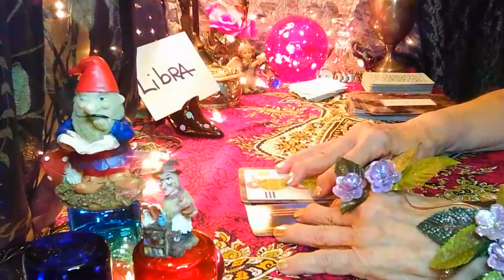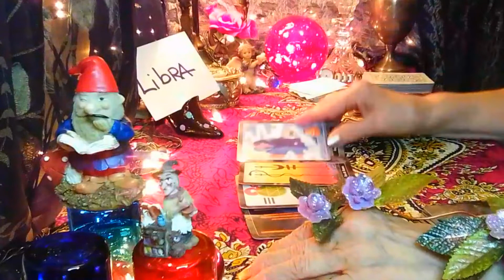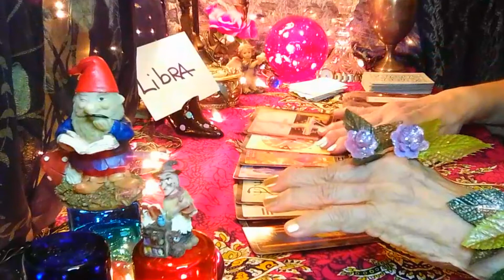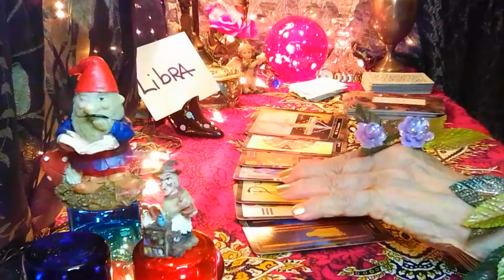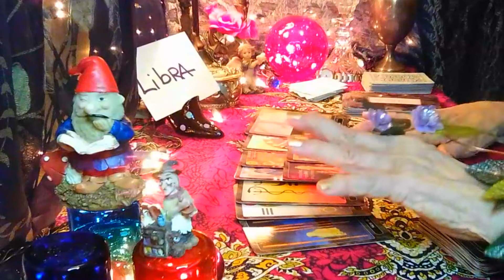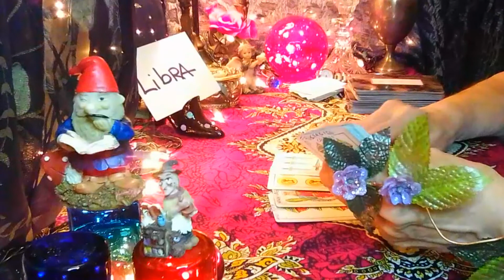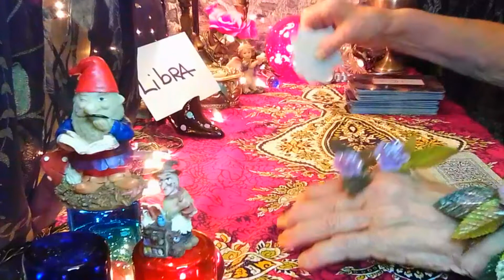LIBRA. LECTURA DE TAROT CUÁLES SON SUS INTENCIONES CONTIGO!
LIBRA. LECTURA DE TAROT CUÁLES SON SUS INTENCIONES CONTIGO! Si estás buscando una excelente lectura de tarot, para poder aprender sobre tus sentimientos y pensamientos, entonces este es el video que estás buscando. En él, voy a mostrarle una excelente lectura de tarot que ha servido para ayudar a millones de personas. Los resultados son reales, y los que la utilizan diariamente pueden utilizarla para hilar tanto en su vida personal como profesional. tengo un mensaje para ti ♀️♂️ qué piensa y que siente tu persona especial y cuáles son sus intenciones.

como me leo las cartas del Tarot

Las Tiradas y lecturas de cartas del Tarot y españolas son guiadas por
todos mis amigos del universo, amigos etéreos, amigos concretos, amigos angelicales, amigos espirituales. Todos somos una hermandad en el gran universo.
 ♈♉♊♋♌♍♎♏♐♑♒♓⛎ Te doy una cálida bienvenida y te agradezco por estar en sintonía con Titania Tarot. Esta es una tirada de cartas atemporal para los 💌💞🤗 sentimientos de amor y fraternidad que rigen las fuerzas universales.

si deseas una lectura de cartas comunícate conmigo a esta dirección de correo:

wester Unión